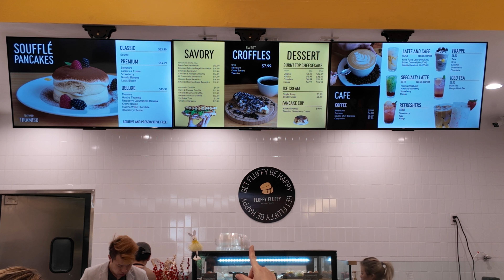VLOG: TOP OC COFFEE SHOPS | WEDDING BAND SHOPPING | FLUFFY JAPANESE STYLE PANCAKES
Fluffy Fluffy was so delicious! Not only are the pancakes good but their coffee was amazing! Yelp linked below. We will reveal our rings then.